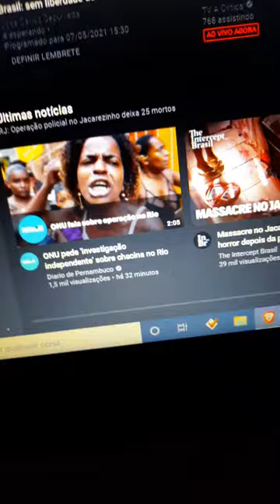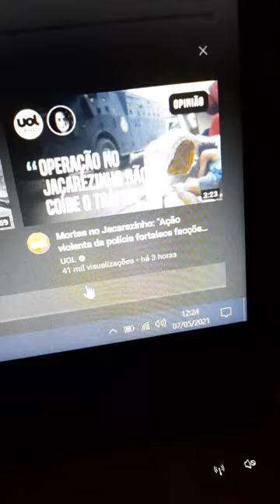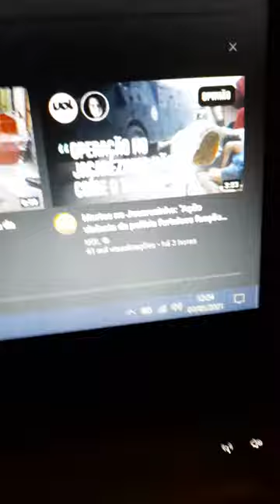DROPS O DESSERVIÇO DA IMPRENSA QUE USA PÓ